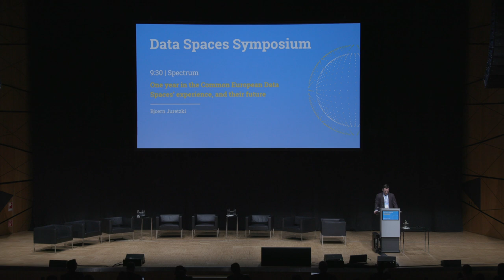One year in the Common European Data Spaces’ experience, and their future